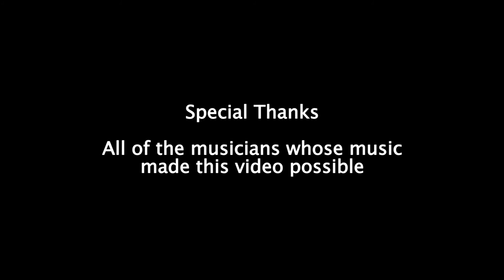Deluded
Portland natives Skyler Redman, Alex Law, and Matt Jenkins are joined by young gun Martin Fimbres as they experience the Rose City from the perspective of literal skate rats - coming out largely at night to feed and breed where humans were during the day, using whatever has been left behind as tools for their art and the streets as their medium.

0:00 intro/Unitus Plaza
3:48 transition 1/Esplanade
5:00 Fuckin' up the Count/Lincoln
8:16 transition 2/PSU bowels
8:53 PSU top level
11:16 transition 3/PPS blue rails
12:22 PPS/white ledge
15:35 transition 4
17:00 last part
20:50 credits

Portland skateboarding